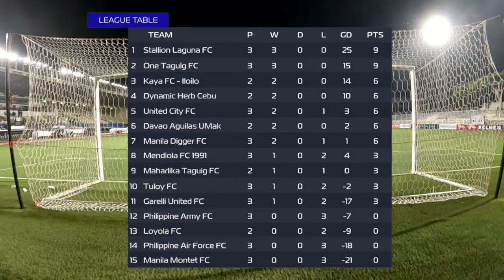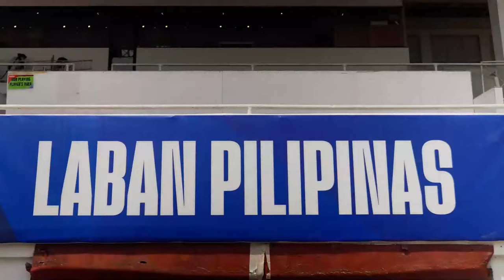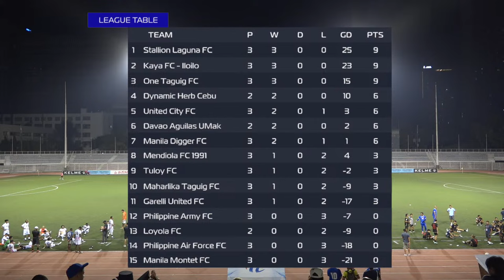PFL Season 2024 - Maharlika Taguig FC vs. Kaya FC-Iloilo